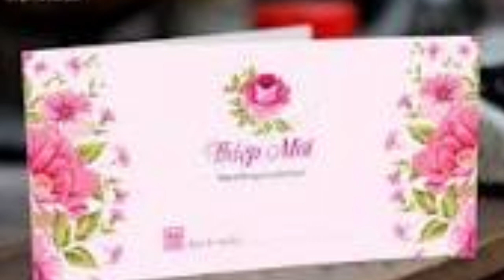Căn Nhà Màu Tím- tr bày: Trọng Tấn, Phương Dung